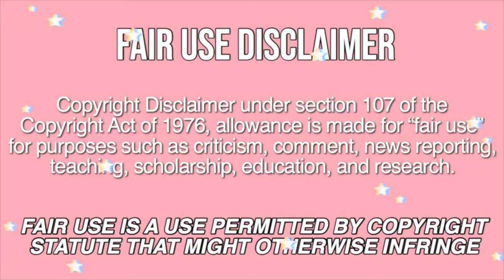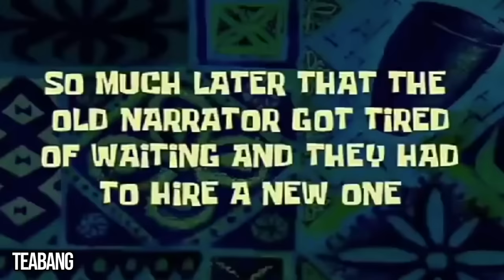mukbangers DIPPING their food in too much sauce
maybe i should just dip my food in everything from now on...